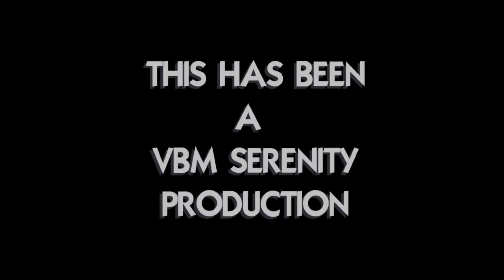TORONTO MASS CHOIR LIVE AT NATHAN PHILLIPS SQUARE!!!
(Please change setting to 720HD for best quality). This is a video of the Toronto Mass Choir, one of Canada's finest gospel choirs who have been together for 26 years. They were at Nathan Phillips Square for a free afternoon concert as part of the TD TORONTO JAZZ FESTIVAL. enjoy!